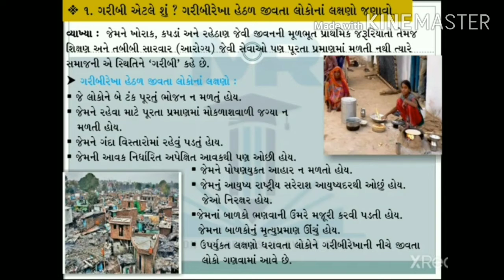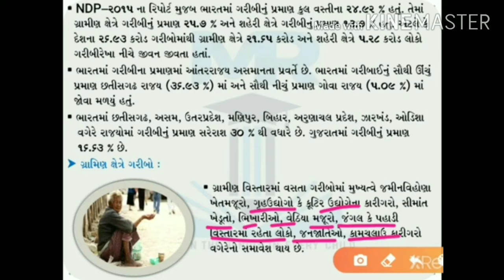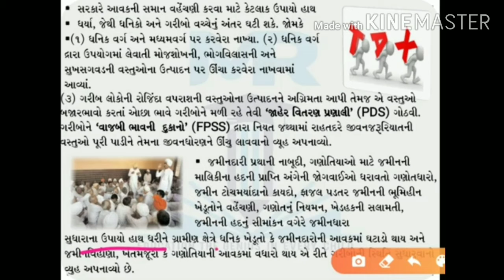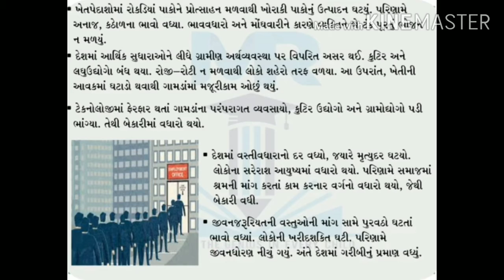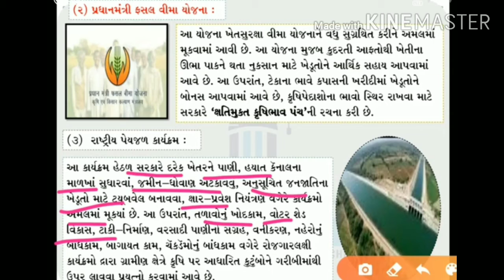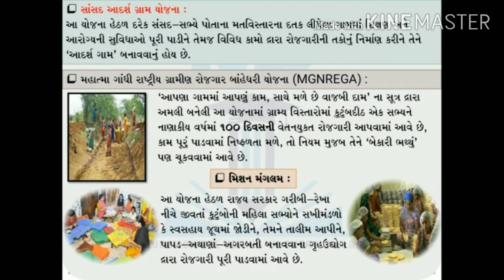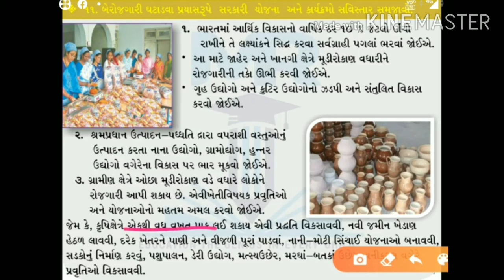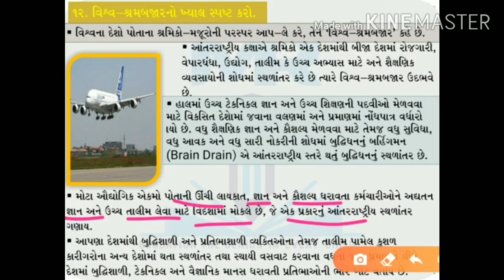STD-10 - S.S.T - CH -17